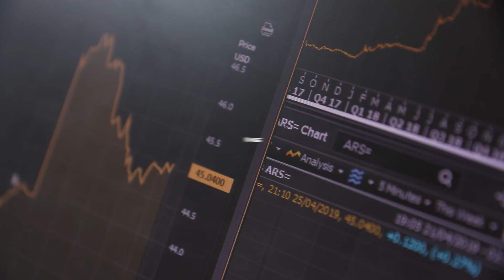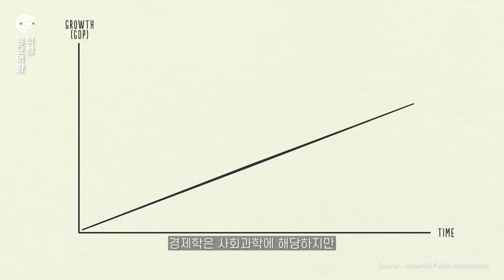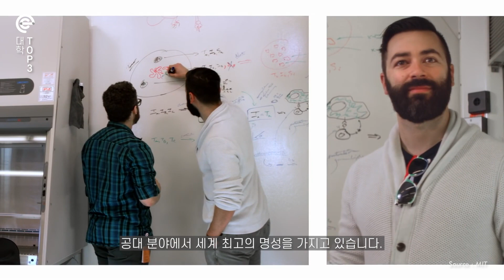[전공시리즈] 가장 돈을 많이 버는 전공? 경제학과의 모든것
전 세계 100대 억만장자 중
대학학위를 소지한 70명의 부호가
가장 많이 선택한 전공이
바로 경제학이라고 합니다.😲

그래서 오늘은 경제학의 정의부터 TOP3 대학순위까지
경제학의 모든 것을 알아봤습니다~!!
자세한 내용은 영상에서 확인하시죠🧡

0:00 인트로
0:22 경제학이란?
0:59 경제학을 전공할 때 고려해야 할 사항
1:21 경제학 전공자의 진로 및 직종 진출 분야
1:57 경제학 Top 3 대학교
2:46 아웃트로

📍모든 궁금한 점은 커넥티드에 물어봐 주세요!